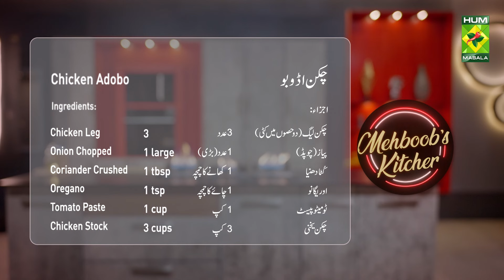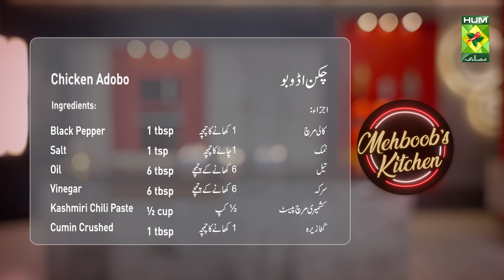Caldo De Pollo & Chicken Adobo | Mehboob's Kitchen | Chef Mehboob | 12 August 24 | MasalaTV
Caldo De Pollo Recipe :

Ingredients :
Chicken Drum Stick    5
Potato in Cubes with Skin  1 large
Carrot in Cubes    2
Cabbage in Medium Cubes 2 cups
Whole Corn Boiled   2
Chicken Stock    2 litter

Chicken Adobo Recipe :

Ingredients :
Chicken Leg           3
Kashmiri Chili Paste  ½ cup
Cumin Crushed   1 tbsp
Crushed Red Chili   1 tbsp
Rice Boiled           3 cups
Garlic Chopped   2 tbsp
Fresh Coriander Leaves to garnish